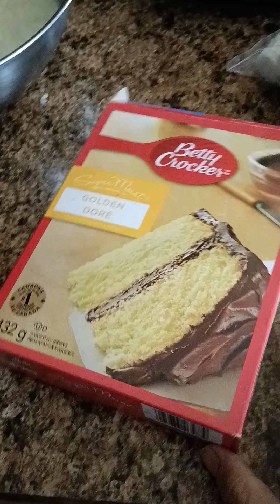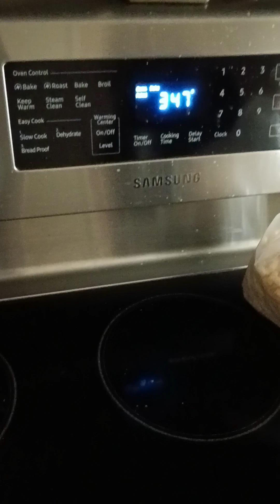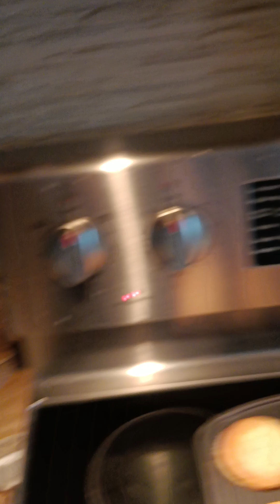วิธีทำขนมไข่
วันนี้ฉันกับคุณแม่ช่วยกันทำขนมไข่ค่ะ